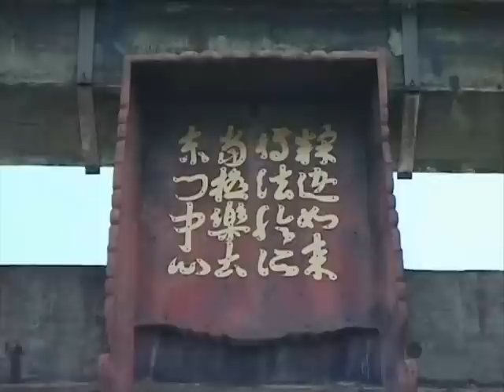四天王寺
The Japanese temple which is called Shitenno-ji, was erected to Osaka in A.D. 593.  推古天皇元年（西暦593年）に聖徳太子によって建立された、日本最古級の歴史を誇る大寺院